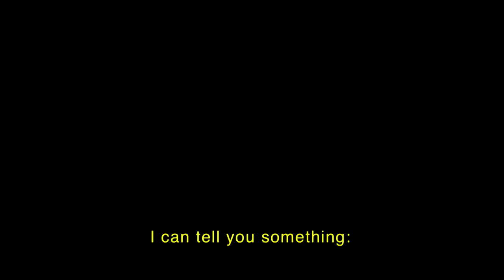Transformation Marathon 2015 Hans Ulrich Obrist Introduction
Hans Ulrich Obrist introduces the 2015 Transformation Marathon. Celebrating its tenth anniversary since the inaugural 2006 Interview Marathon, the Transformation Marathon addressed cultural, political and physical shifts, asking how significant change can be achieved today.